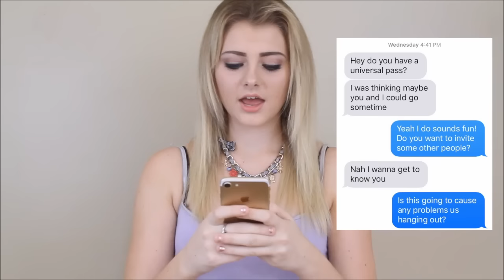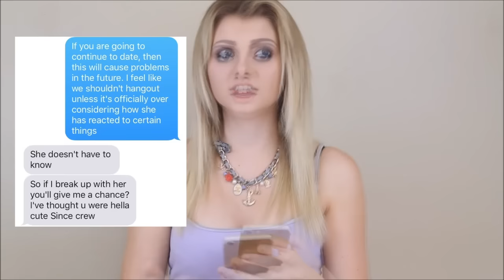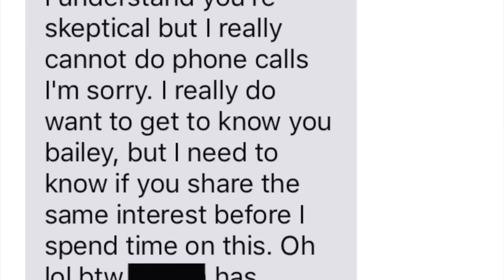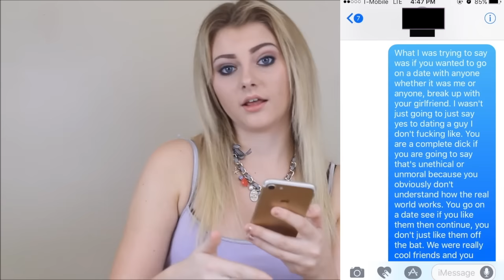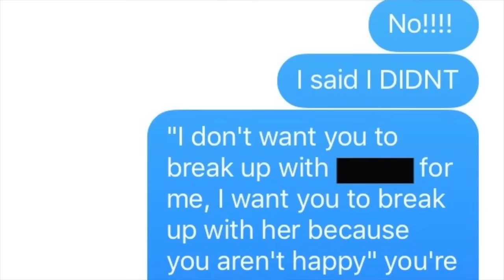Psycho Couple Harasses Me (F*CK BOY EXPOSED) | ChickRightHere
Hey guys I hope you liked this video, keep annotations on for more information throughout the video(: